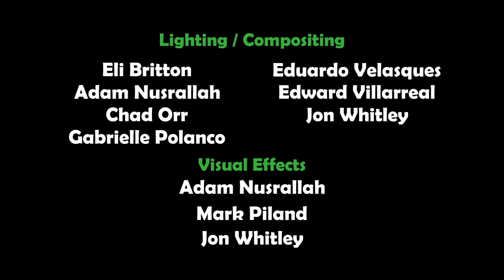CGI 3D Animated Short "Sticky" - by ATEC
Check out this funny 3D animated short called "Sticky" about an adorable and hungry chameleon and a taunting insect that takes advantage of him!

The Arts and Technology program merges the innovative processes of artists, scientists and engineers to explore new models and processes of creativity.

ATEC offers degree programs from the bachelor"s through the doctoral level that prepare students to achieve in fields of e-culture design, research and development.

Study of the arts is augmented by the research tools, measures and practices of the sciences and technology.

Credits:
Nealie Bagbi Lorraine Bett David Billings Eli Britton Leslie Davis Kristine Dickson Valerie Eaton Huda Hashim Kien Hoang Connell Johnson Jacob Keul Sergio Machuca Sean McComber

Meagan McCoy
Brian Merlo
Sarah Montgomery
Stephanie Myers
Long Nguyen
Adam Nusrallah
Chad Orr
Anngelica Parent
Mark Piland
Gabrielle Polanco
Taylor Ransom
Miranda Sampson
Daniel Straus
Esteban Tijerina
Evan Timmons
Dan Trinh
Euardo Velasques
Chris Venable
Edward Villarreal
Andrew Ward
Jon Whitley